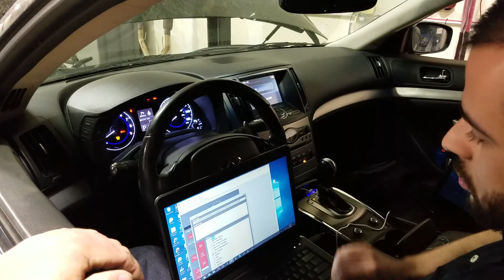Admin tuning intakes and catch cans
Hit moncef up for all your needs and then some.. I'm long gone from the VQ game!